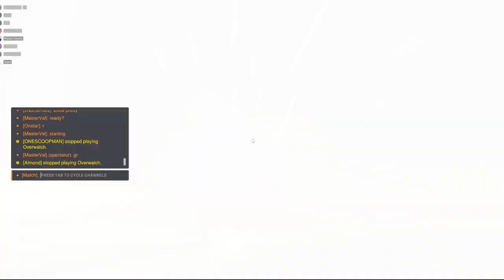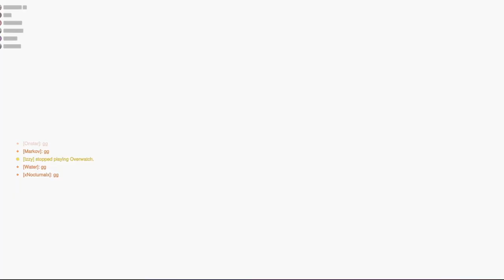Overwatch 2 Match #4 ~ Fall 2023 [Salve Regina vs. Missouri State]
4th Fall 2023 Match for Salve Regina's eSports Varsity Team

Match: Salve Regina vs. Missouri State
Title: Overwatch 2
League: NACE StarLeague
Division: Varsity Plus
Season: Fall 2023